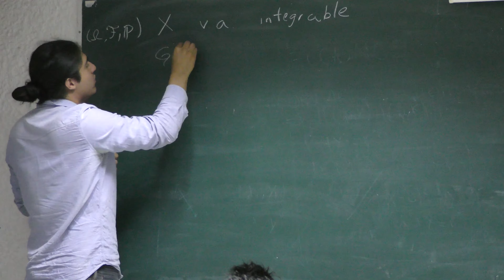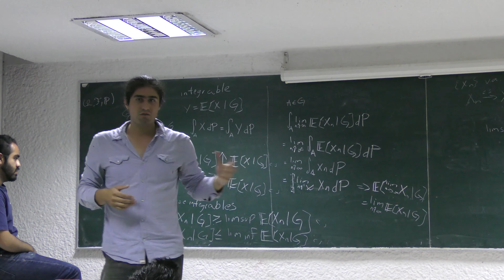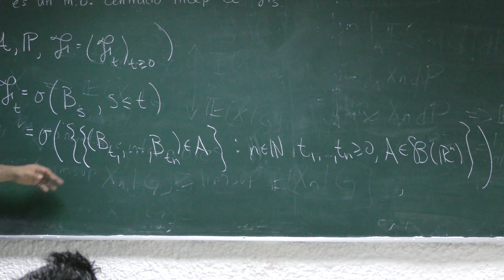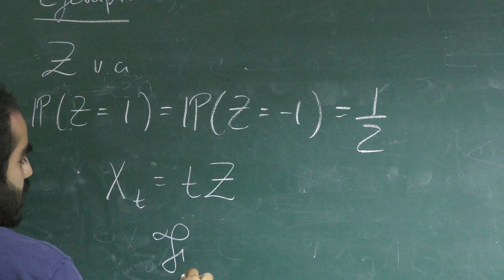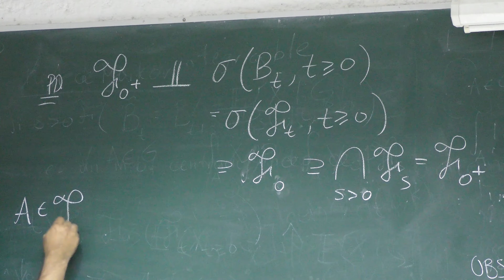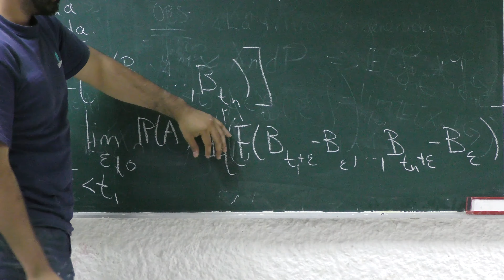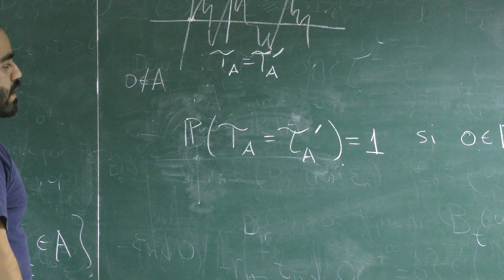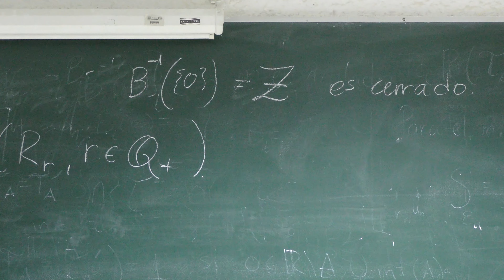Sesión 10 Seminario Movimiento Browniano, Martingalas y Cálculo Estocástico Salvador y Daniel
Sesión 10 Seminario Movimiento Browniano, Martingalas y Cálculo Estocástico

Décima sesión del Seminario Movimiento Browniano, Martingalas y Cálculo Estocástico impartida por Salvador y Daniel (Facultad de Ciencias, UNAM) el martes 4 de octubre del 2016 en la Facultad de Ciencias de la UNAM

Resumen

Grupo del Seminario Movimiento Browniano, Martingalas y Cálculo Estocásticoen Facebook

Página del Seminario Movimiento Browniano, Martingalas y Cálculo Estocástico en wordpress

Otras pláticas del seminario Movimiento Browniano, Martingalas y Cálculo Estocástico

Paco, Juan y Daniel quienes han grabado varias de las sesiones